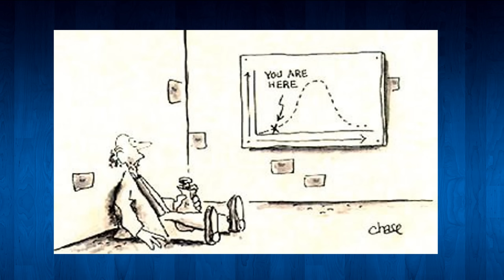Was Peggy Tempted to CHEAT on Hank? - King of the Hill Review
Man, how come the Hill family gets all the luck? I wanted to push him in the hole too :(